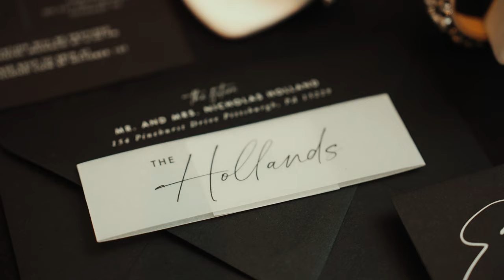Epic Pittsburgh Wedding - Erin and Nick - Teaser | Energy Innovation Center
Goosebumps… just, straight goosebumps. Congratulations to Erin and Nick and thank you so much again for having me capture your day and having the best vendors to work with!

Editing Computer
14” Apple Macbook Pro M1 Max

MB01JKRKXN5G0G8